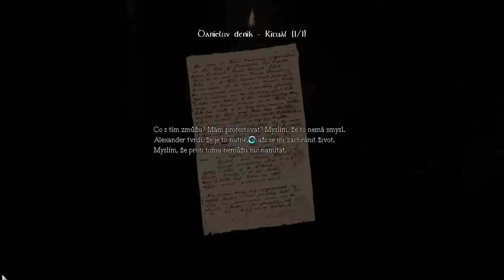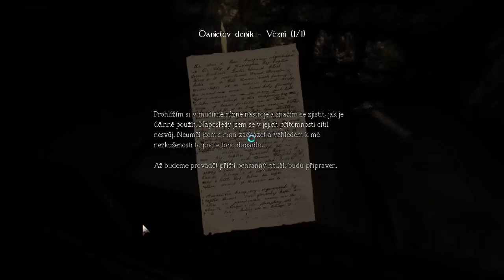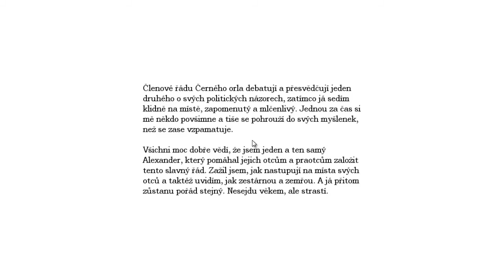[CZ] Let's Play - Amnesia: The Dark Descent - Part 14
Do tohoto partu jsem chtěl vložit video z webky.. ale to se nějak nepovedlo.. takže z toho nakonec nic nebylo :( snad se to podaří příště